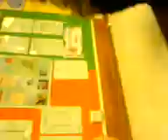SCIENCE CLASS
MAKING A MESS